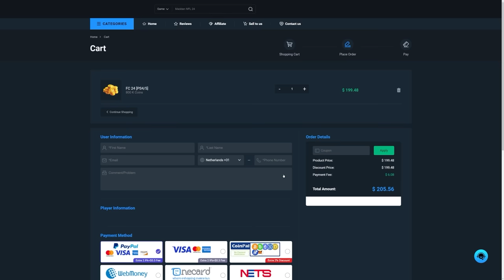20x 87+ BASE/THUNDERSTRUCK/WINTER WILDCARD ICON PICKS (1 of 4)